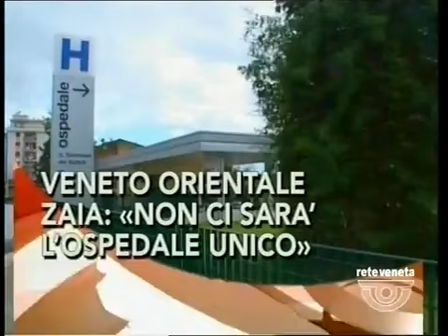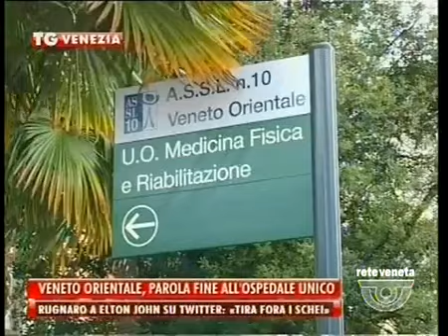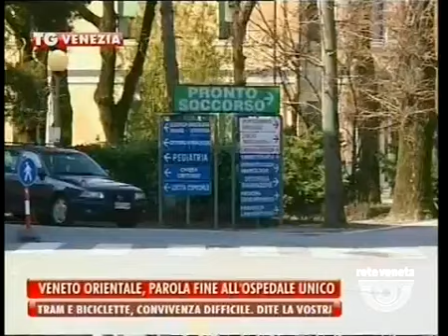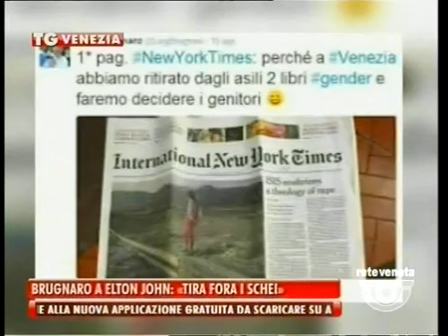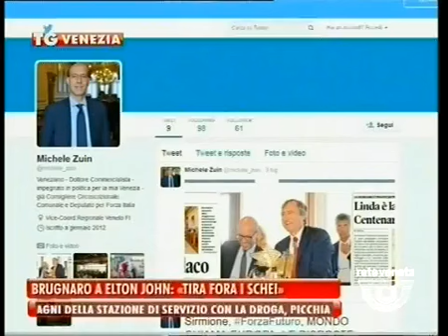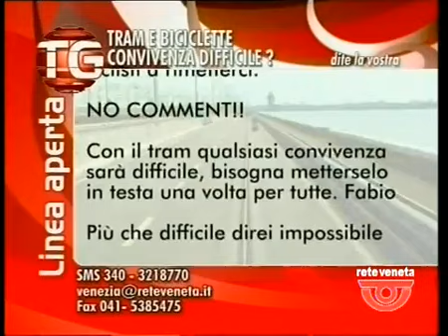TG VENEZIA - Edizione completa martedì 18 agosto 2015